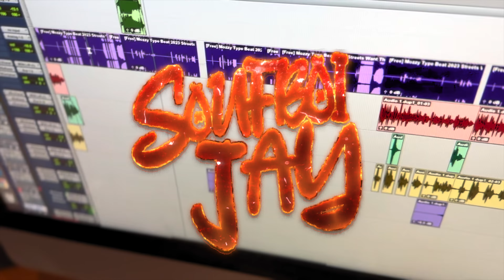soufboi jay In studio Recipe Performance 12 /20/2023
Follow Today @SoufboiJay